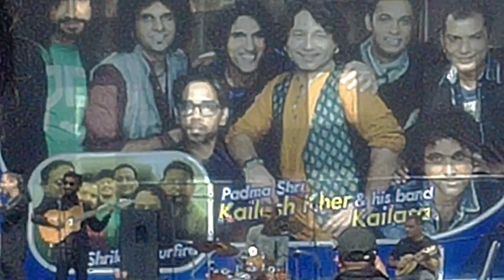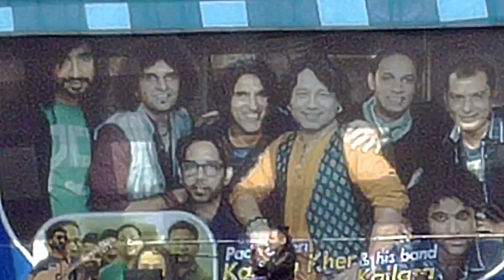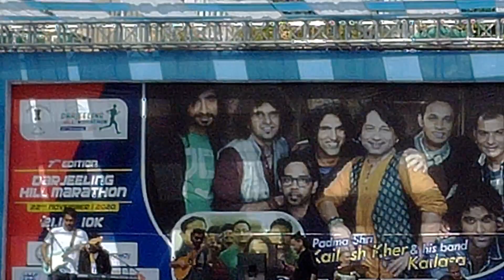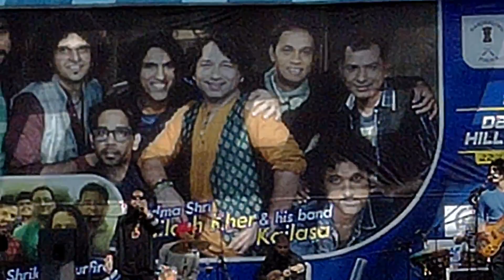Padma Shri Kailash Kher Live in Darjeeling ll Kailash Sang Nepali Song.. SAY WHATTTTT!!!!!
AHHH! I had the best weekend of my life with my cousin in Darjeeling!!!